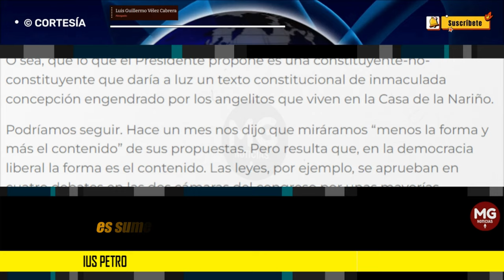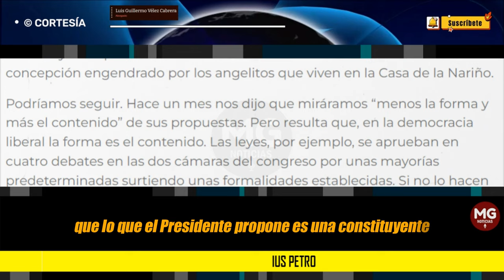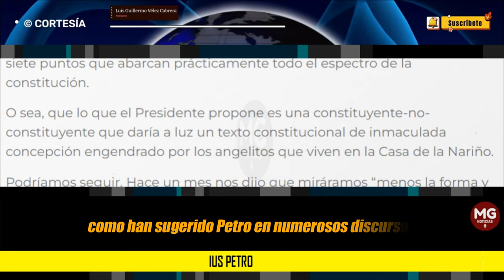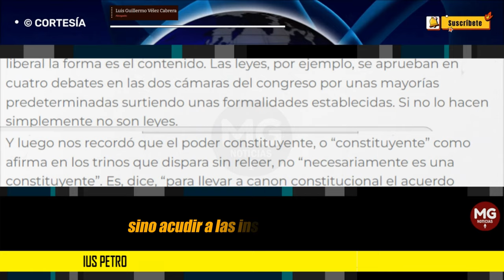IUS PETRO ⛔ Columna Luis Guillermo Vélez Cabrera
Hacer un repaso de las más recientes intervenciones presidenciales es sumergirse en un mundo jurídico alternativo.